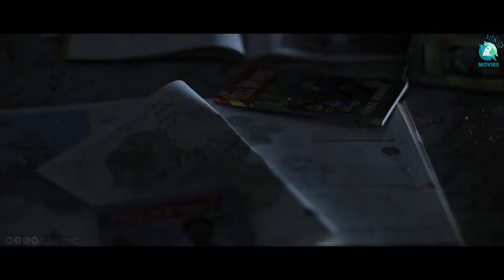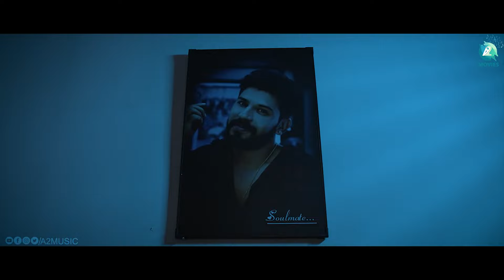777 Charlie Full Movie In kannada | Rakshit Shetty, Sangeetha Sringeri, Raj B. Shetty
Watch the full video to get interesting facts, Satellite & OTT Update , Prediction Of Box-Office Collection, detailed teaser trailer breakdown, Preproduction, filming and postproduction Details and, deep story Prediction & Explanation about the Pan Indian Kannada Language adventure comedy drama film 777 Charlie.

written and directed by Kiran K. Raj

Cast
Rakshit Shetty as Dharma
Sangeetha Sringeri as Devika
Raj B. Shetty as Dr. Ashwin Kumar
Danish Sait as Karshan Roy
Bobby Simha in a cameo role
Charlie the Labrador